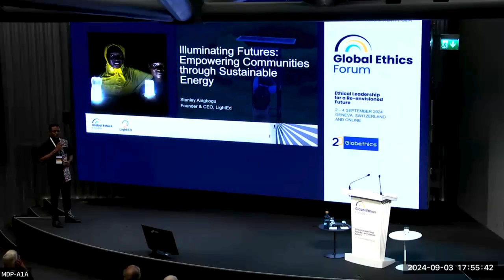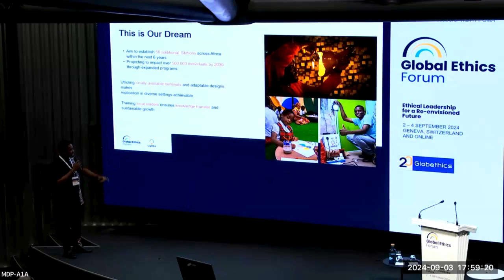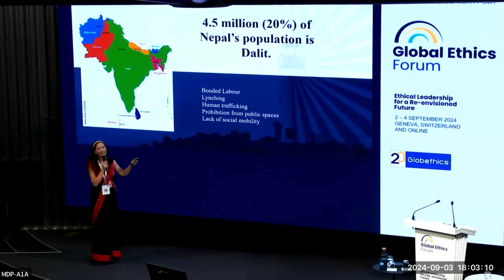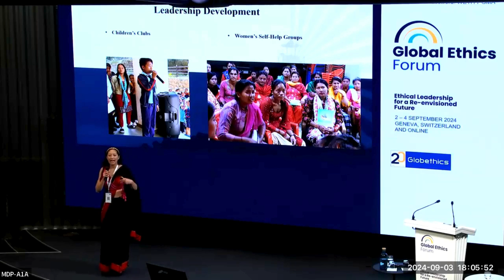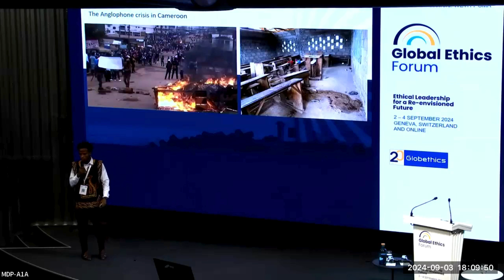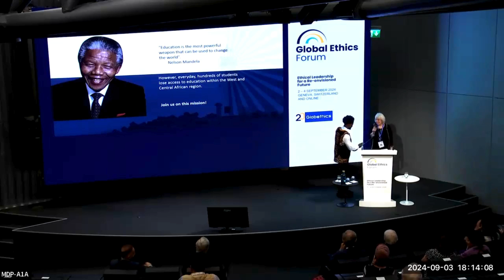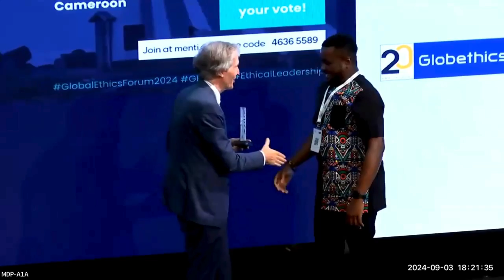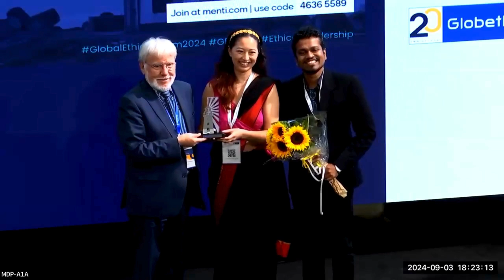Global Ethics Forum 2024 - Globethics Youth Leadership Award 2024 Ceremony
Watch the live stream of GlobalEthicsForum2024 - Day 2, Tuesday 3 September 2024

Globethics Youth Leadership Award 2024 Ceremony
Project presentations by the finalists; audience vote for the winners of 1st, 2nd and 3rd prizes, and prizegiving

Finalists: Aishworya Shrestha (Nepal), Stanley Anigbogu (Nigeria), Maluyane Titus Abongdoh (Cameroon)

Jury Members: Ariane Jaubert, Leadership Portfolio Manager at the Geneva Centre for Security Policy (GCSP); Ravi Tissera, former International President and Coordinator for the Asia Pacific region, International Movement of Catholic Students (IMCS) Pax Romana; Maria Lucia Uribe, Executive Director of Arigatou International.